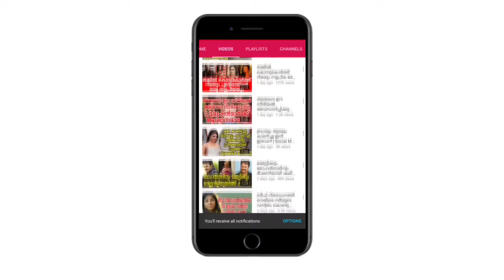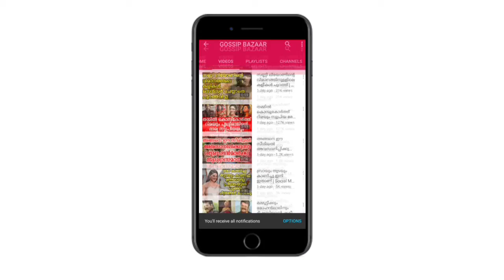വിനായകനെതിരായ മീടൂ ആരോപണം; കുറ്റം സമ്മതിച്ചെന്ന് പോലീസ് ഇനിയുള്ള നടൻ്റെ ജീവിതം ജയിലിൽ..!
Watch വിനായകനെതിരായ മീടൂ ആരോപണം; കുറ്റം സമ്മതിച്ചെന്ന് പോലീസ് ഇനിയുള്ള നടൻ്റെ ജീവിതം ജയിലിൽ..! Vinayakan In Meetoo